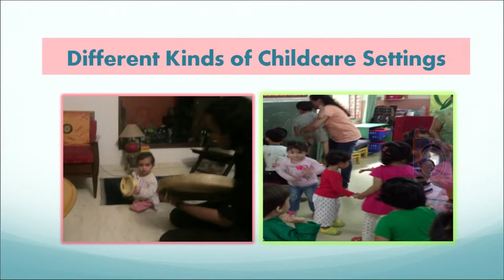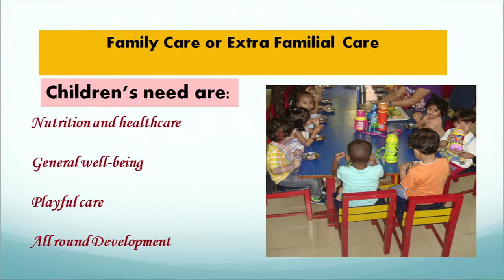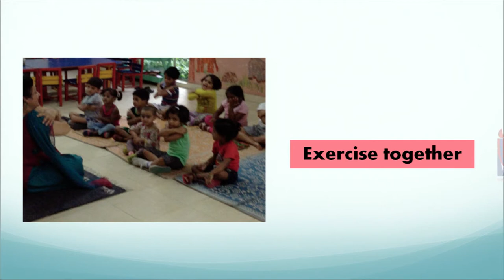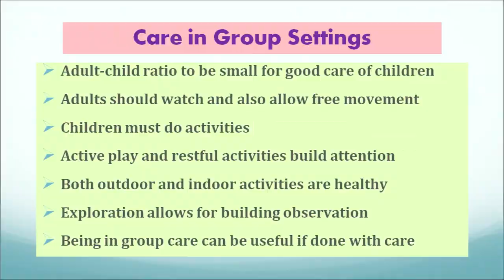10 Childcare Settings Sr. Secondary 376